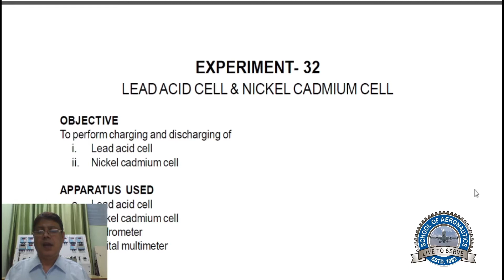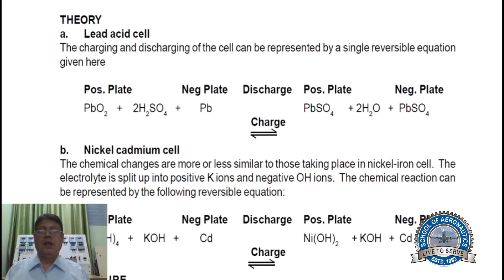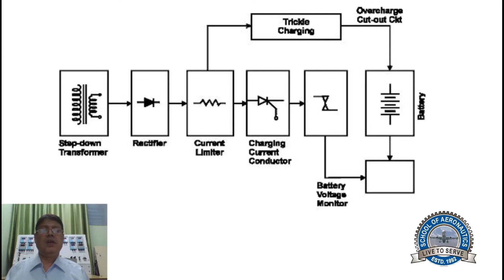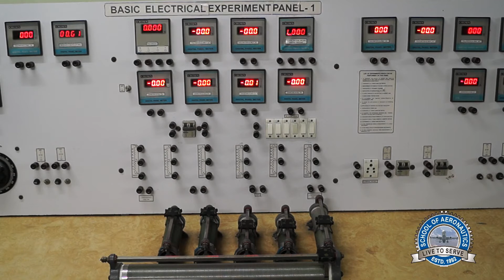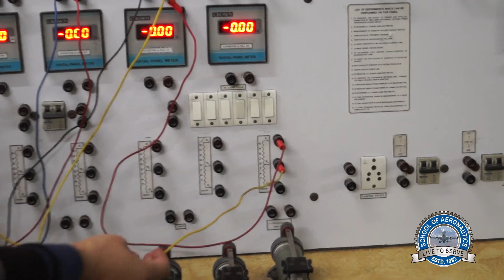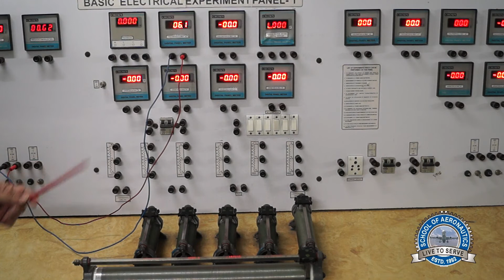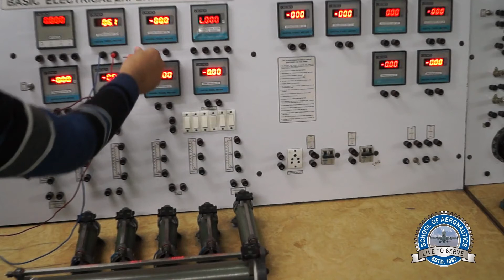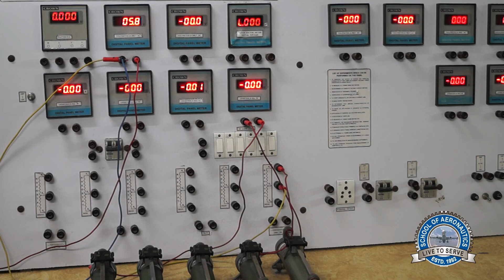Electrical Experiment No. 2 - Charging & discharging of Ni Cadmium cell - B.Tech Semester 1st Lab.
AIM:To perform charging and discharging of
i. Lead acid cell
ii. Nickel cadmium cell

Asia's Best & Fastest Growing Premium Aviation Training School - Aeronautical Engineering, Aircraft Maintenance Engineering , Mechatronics Engineering & Cabin Crew The Best Moments For New Beginnings is Here.
One Stop Destination For All Aviation Courses-
SCHOOL OF AERONAUTICS, Estd : 1992